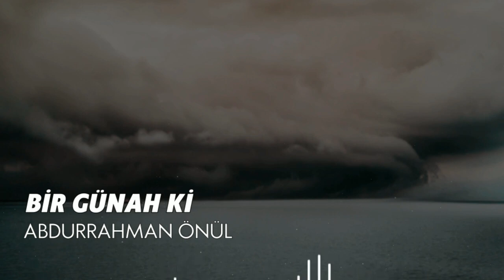BİR GÜNAH Kİ - Abdurrahman Önül İlahi Dinletisi En Güzel İlahiler Sözleriyle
Âşığam yüzüm karası
Sil MUHAMMED Rasulallah
Dertliyem derdime derman
Ol MUHAMMED Rasulallah (s.a.v)
Bir günah ki işlemişem
Onu kimse işlememiş
Yazılı defter içinde
Sil MUHAMMED Rasulallah (s.a.v)
Yolcu oldum yola düştüm
Elim boş yüzüm kara
Yüzümün karasını sen
Eyli dünya mil çekmiştir
Gözlerimin nuruna
Ne edeyim görmez cemalin
Bil MUHAMMED Rasulallah (s.a.v)
Aşkın düşmüş közüme
Uyku girmez bu gözüme
Âşık oldum nur yüzüne
Ya MUHAMMED Rasulallah (s.a.v)
Aşkın yanar içerimde
Görmez oldum düşlerimde
Gören âşık hakkı için
Bende görsem Rasulallah (s.a.v)